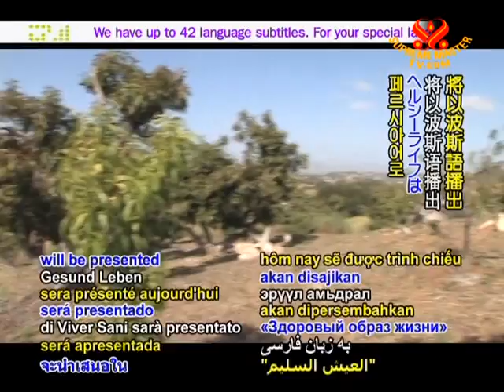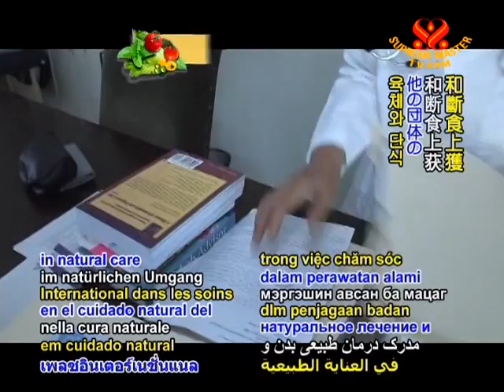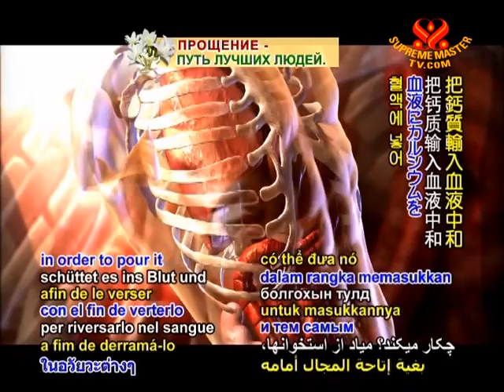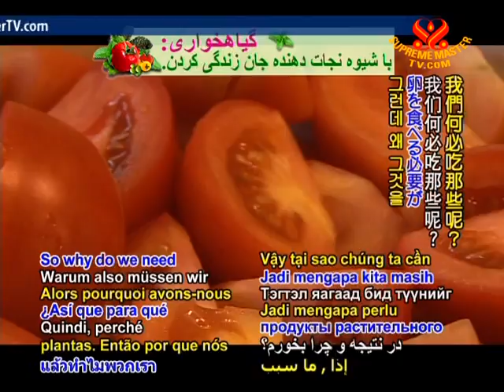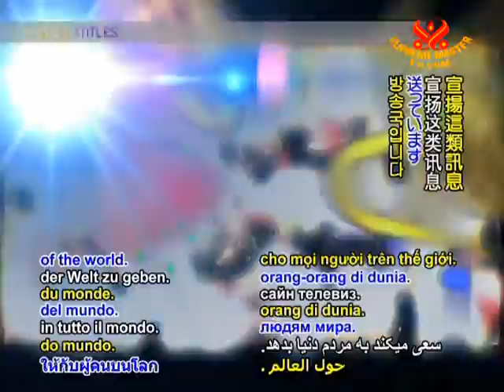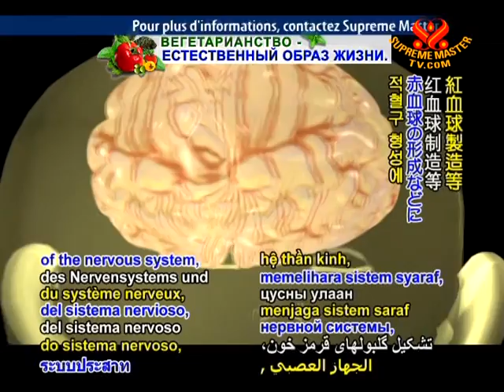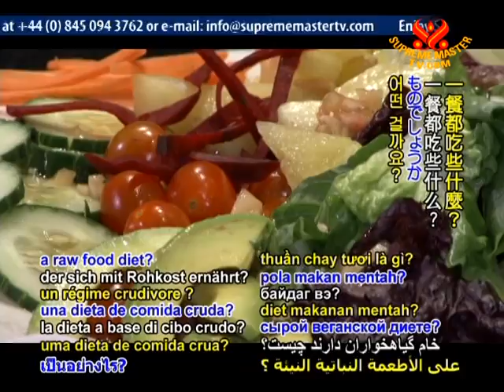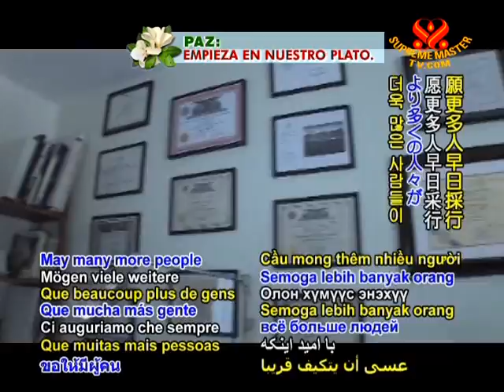Trust in Nature's Cure with Dr. Zarin Azar (In Persian) (2/2)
• AW1460; Aired on 13 Sep 2010(in Persian)
This series feature the dietary and nutritional views of Iranian-American, raw vegan physician Dr. Zarin Azar. Dr. Azar also has 25-years of self study in the area and is a Life Member of the National Health Association.